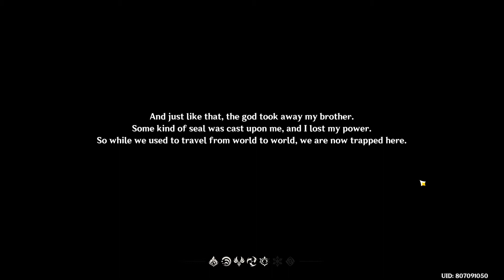Rin Plays: Genshin Impact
Trying out the PC Version of the miHoYo's latest game -  Genshin Impact! Join us and see how it's like!